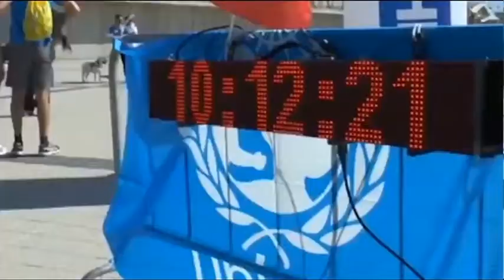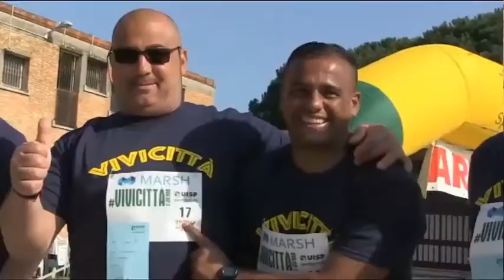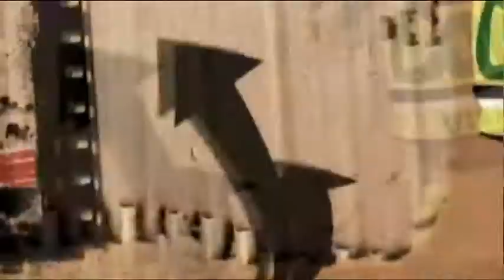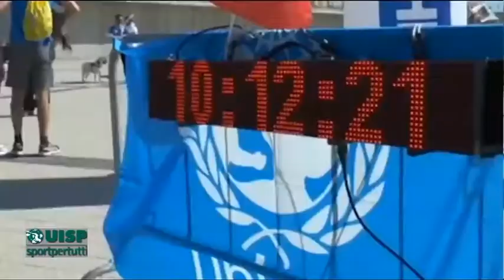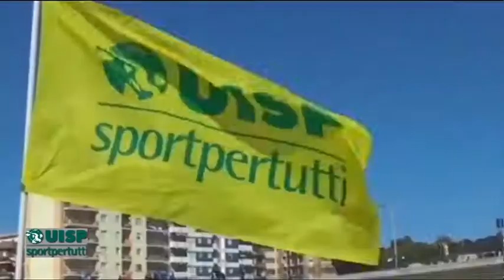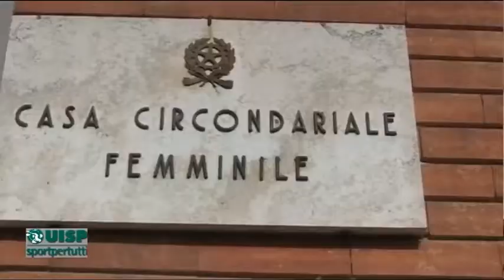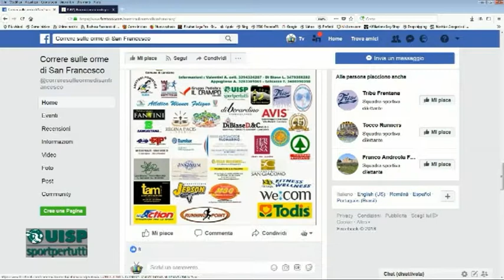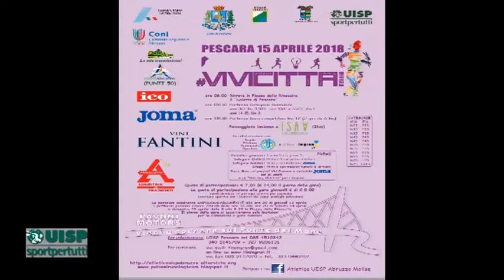Correre per Sport 6^ puntata del 11 aprile 2018